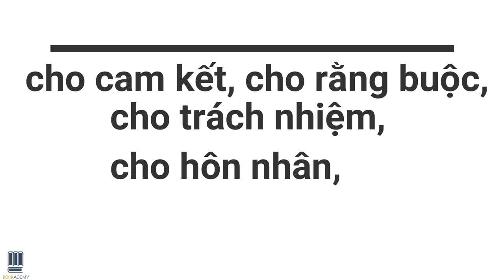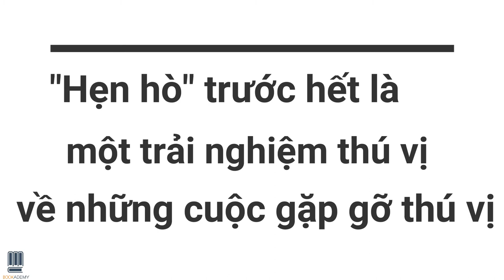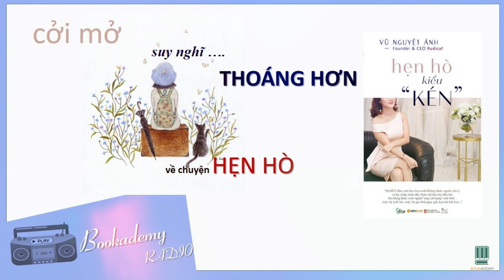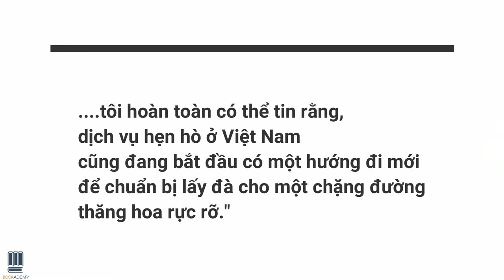Bookademy Radio Số 20: Review Sách "Hẹn Hò Kiểu Kén"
Việt Nam cứ ngỡ cũng đã văn minh, hiện đại "ra phết đấy", nhưng phần đông xã hội vẫn mặc nhiên nghĩ rằng: "Chỉ có cái bọn "Ế" mới phải dùng đến dịch vụ hẹn hò."

Kịch bản: Thái Hà - Bookademy
MC: Hà Hương
Editor: Anh Thi - Bookademy

Bookademy Radio là món quà chúng mình muốn gửi tới mọi người vì đã theo dõi và chia sẻ những câu chuyện rất ý nghĩa với Weekend Playlist trong suốt thời gian qua. Cảm ơn mọi người, mong rằng các bạn có thể tiếp tục dõi theo chúng mình nhé!